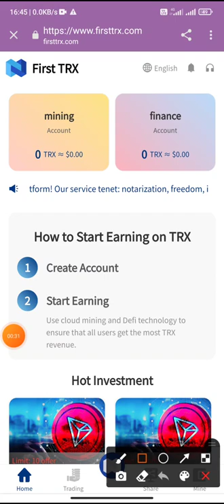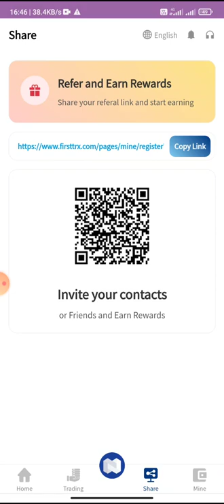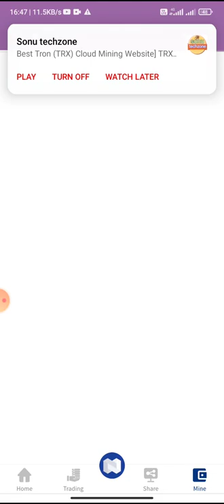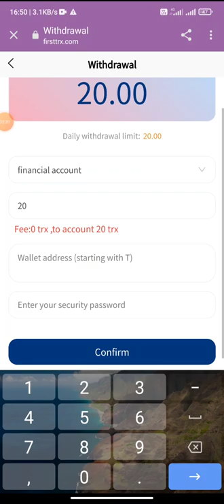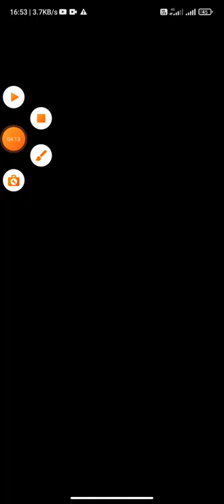new trx mining site | best trx mining site | trx mining website